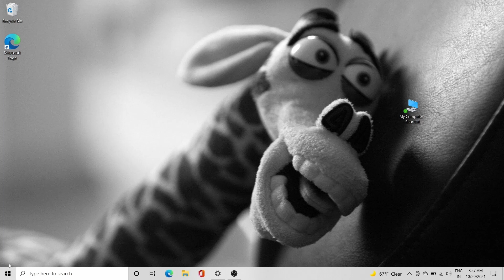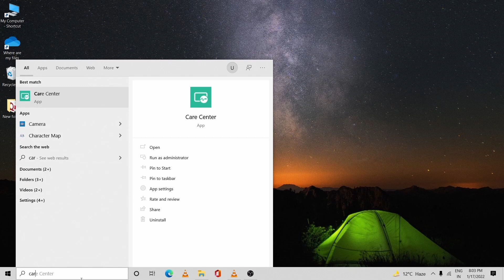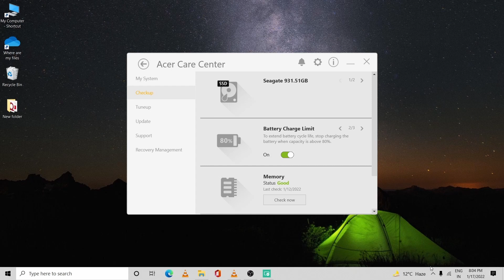Acer Battery Limit Setup 2022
For any query do comment